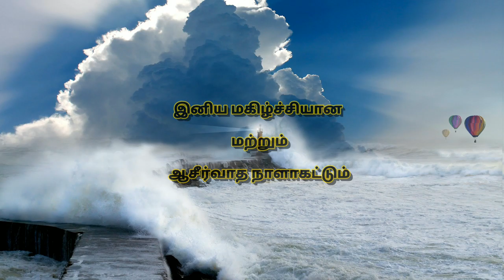அதுவே உன் வாழ்வின் சொத்து Dec 5 | "சங்கீதம் 50:15"